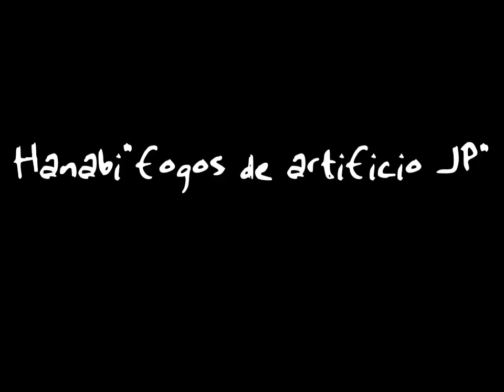Hanabi"fogos de artificio Japao"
Ola borboletinhas!Ao longo dos meses de julho e agosto, todo fim de semana tem festivais de hanabi (fogos de artifício) em várias cidades do Japão. Estes shows pirotécnicos são opções de passeio gratuitas e atraem milhares de pessoas.Eu nao perco o da minha cidade,alem de ter o show de fogos tem barraquinhas de comida,de brincadeiras para criança..bora espiar...